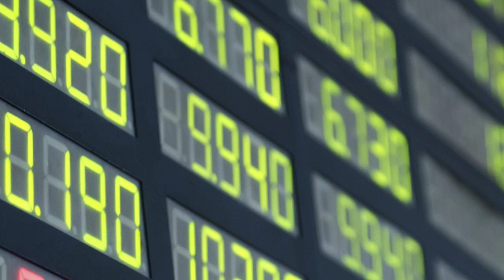Challenging Year Ahead for the BRICs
All-in-all 2016 is set to be far from a stellar year for the BRIC economies. China’s troubles are sending shockwaves around the world; both Russia and Brazil are stuck in recession. India will be the group’s standout performer, and indeed will be the world’s fastest-growing, large emerging economy. All four need focus on an agenda for structural reform this year in order to ensure sustainable growth in the medium- to long-term.